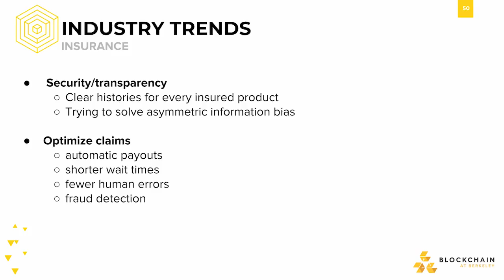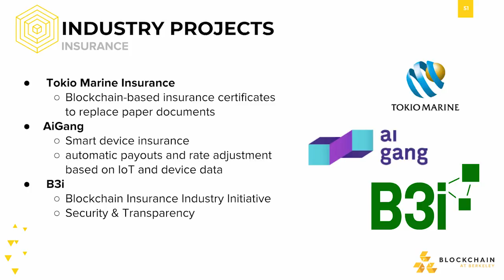[CS198.2x Week 3] Use Case: Insurance